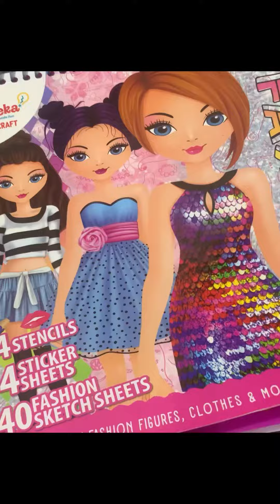fashion illustration / NEW / dress design using stickers / outfit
fashion dress design
sticker outfit
dress up